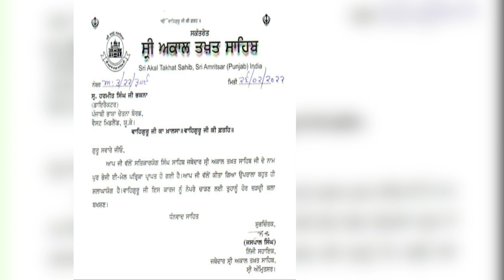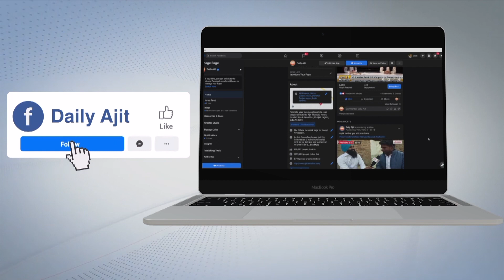ਪਿਛਲੀਆਂ ਸਰਕਾਰਾਂ ਨੇ ਲੁੱਟਣ ਦੀ ਨੀਅਤ ਨਾਲ ਚਲਾਇਆ ਮਾਈਨਿੰਗ ਵਿਭਾਗ, ਹਰਜੋਤ ਸਿੰਘ ਬੈਂਸ ਨੇ ਕੀਤੇ ਖ਼ੁਲਾਸੇ